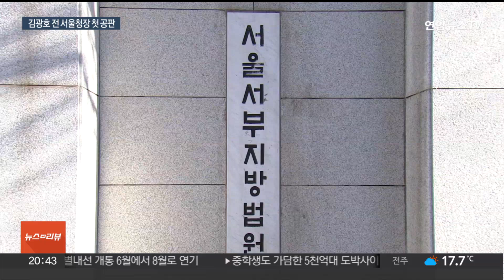머리채 잡힌 전 서울청장…첫 공판서 유가족 거센 항의 / 연합뉴스TV (YonhapnewsTV)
머리채 잡힌 전 서울청장…첫 공판서 유가족 거센 항의
[뉴스리뷰]

[앵커]

'이태원 참사 부실 대응' 혐의를 받는 김광호 전 서울경찰청장에 대한 첫 재판이 열렸습니다.

재판에 들어서는 길, 김 전 청장은 유가족들에게 거센 항의를 받으며 머리채를 잡히기도 했는데요.

보도에 최진경 기자입니다.

[기자]

이태원 참사 부실 대응 혐의로 재판에 넘겨진 김광호 전 서울경찰청장.

첫 재판을 위해 법원으로 들어서는 길은 쉽지 않았습니다.

김 전 청장은 피켓을 들고 기다리고 있던 유가족의 거센 항의를 받았습니다.

그 과정에서 머리채를 잡히기도 했습니다.

[현장음] "내 새끼 살려내!"

김 전 청장은 핼러윈 축제의 인파 밀집에 따른 위험성을 사전에 수차례 보고 받았음에도 기동대를 배치하지 않은 혐의 등을 받습니다.

김 전 청장은 이태원 참사 부실 대응 혐의로 수사받은 경찰 간부 중 최고위직입니다.

희생자 유족 측은 김 전 청장의 잘못된 판단으로 숱한 젊은이가 희생됐다며, 잘못을 분명히 밝혀야 한다고 주장했습니다.

[이정민 / 이태원 참사 유가족 대표] "김광호의 잘못된 판단으로 해서 무려 159명의 젊은이들이 희생당한 사건입니다. 분명하게 밝혀서 역사에 남겨야 할 것입니다."

김 전 청장 측은 유족들에 위로의 말씀을 전한다면서도 "10만 명이 방문할 것으로 예상된다는 보고만으로 압사사고를 예측할 수 있다는 건 과도하다"고 주장했습니다.

인파가 한 곳으로 몰릴 거라 예상할 수 없었고, 3일간 나눠서 몰려들 것으로 인지했다는 겁니다.

재판이 진행되는 동안 유족들은 가슴을 치며 눈물을 흘리기도 했습니다.

세 시간 넘게 이어진 첫 재판에서 김 전 청장 측과 검찰 측의 입장이 엇갈리며 앞으로 치열한 법리공방을 예고했습니다.

[영상취재 기자 김진일]